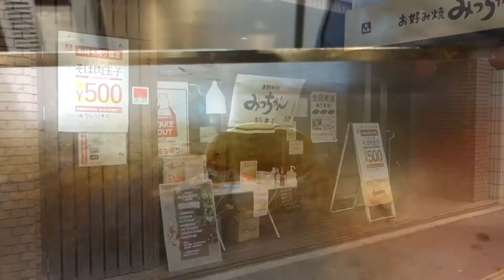みっちゃん総本店じぞう通り店のランチ限定「ハラミ定食」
みっちゃん総本店じぞう通り店でランチ限定の定食がスタート。おすすめの「ハラミ定食」をご紹介します。

【じぞう通り店】
広島市中区小町8-4

ぜひご来店ください。